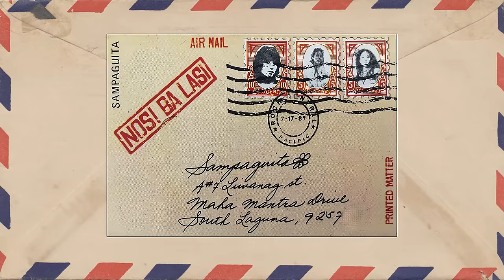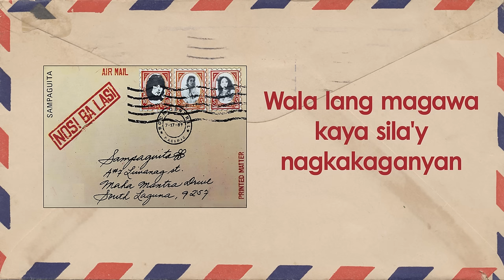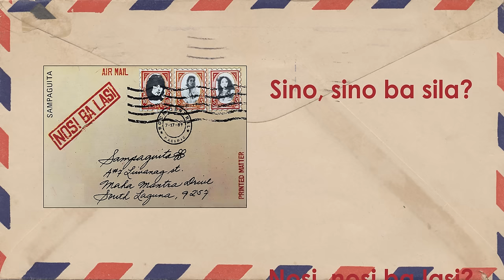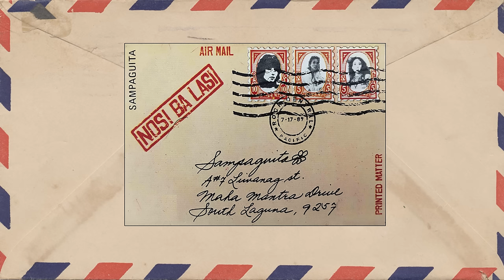Sampaguita - Nosi Ba Lasi (Lyric Video)